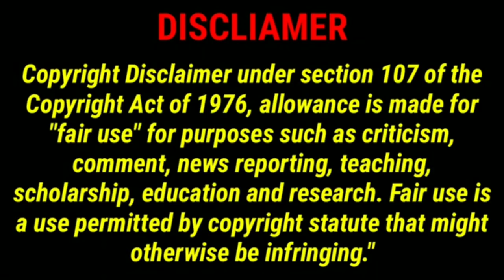Top 10 Transgender In Thailand 2019 REACTION | Jethology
Watch till the end of this video who would I prefer to Date(If given a chance)